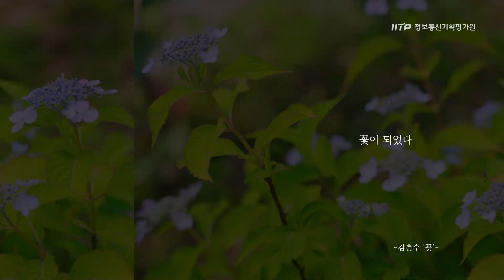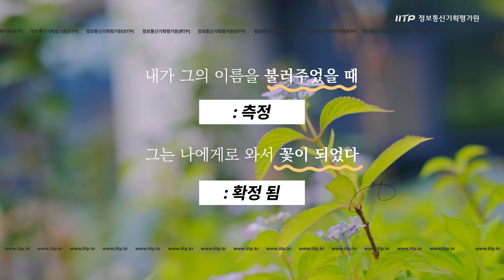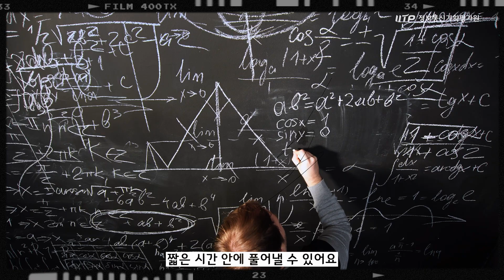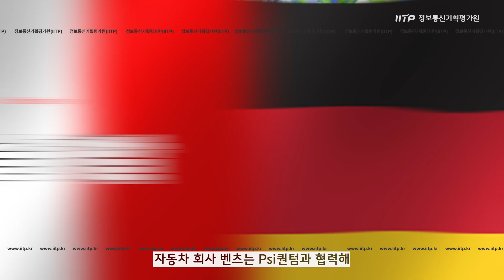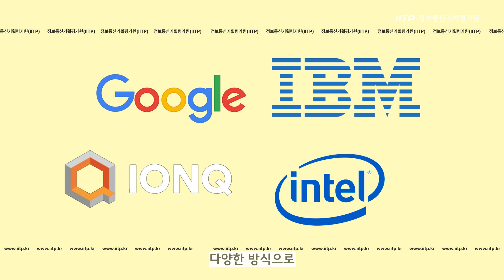[ICT가 좋다] 김춘수의 꽃, 양자컴퓨터, 푸치니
김춘수의 시 ‘꽃’의 한 부분인데요.
오늘은 이 시를 양자학적으로 해석하고,
‘작곡가 푸치니’의 명작 탄생 비화까지 알아봄으로써
‘양자컴퓨터’를 좀더 쉽게 이해해보는 시간을 가져보도록 하겠습니다!

오늘의 ‘ICT가 좋다 김춘수의 꽃, 양자컴퓨터, 푸치니 편’ 지금 시작합니다.